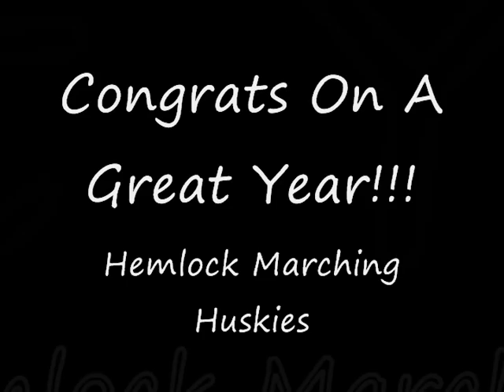hemlock drum majors